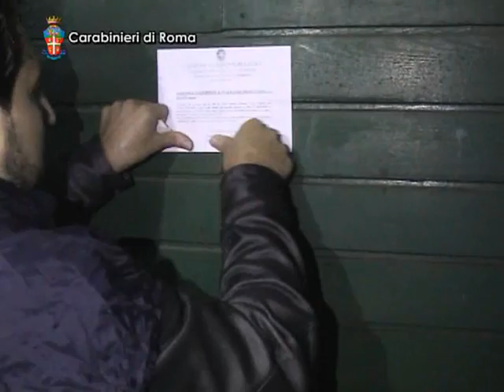Paolini, il 'blob' delle comparsate del disturbatore televisivo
di Sara Stefanini

Ha agito "con freddezza, professionalita' ed abilita' in un quadro di assoluta svalutazione dell'altrui liberta', con acclarata incapacita' di governo dei propri impulsi antisociali". Gabriele Paolini, il disturbatore televisivo arrestato ieri sera per induzione e sfruttamento della prostituzione minorile e per pornografia minorile, pagava dai 15 ai 50 euro per convincere i minori ad avere rapporti sessuali con lui.